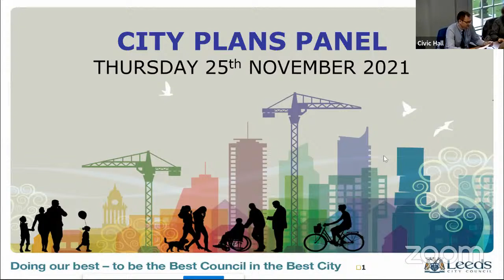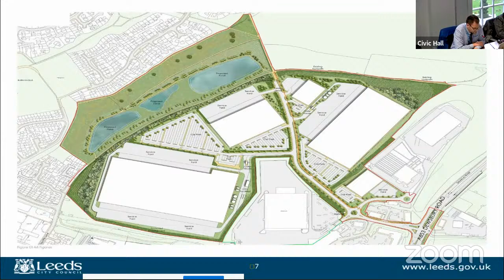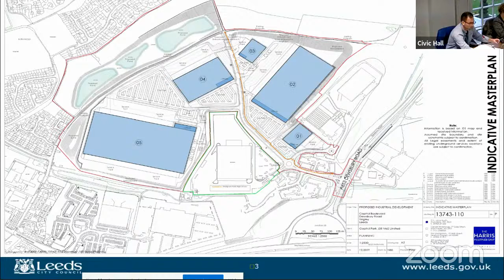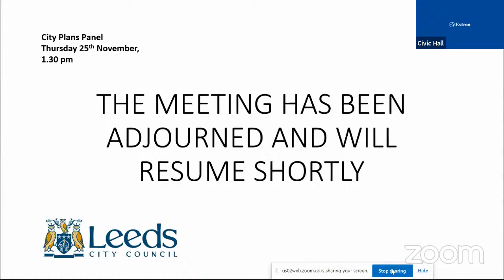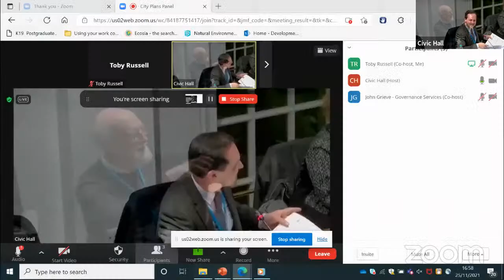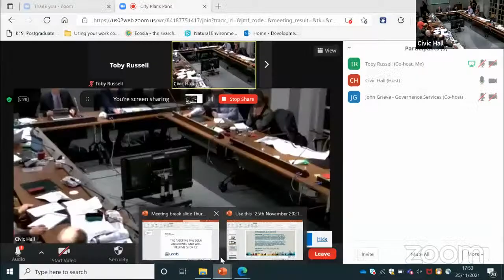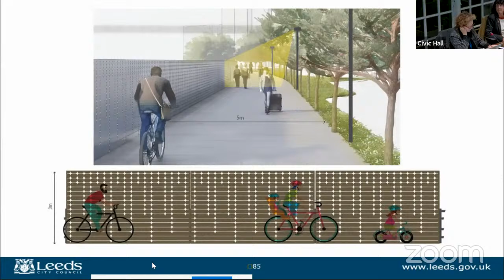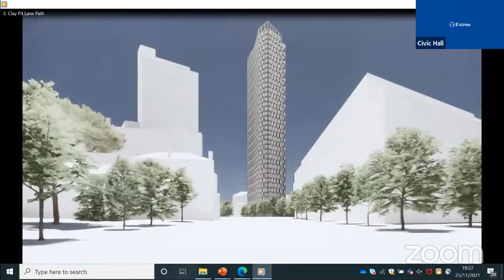Leeds City Council - City Plans Panel - 25th November 2021